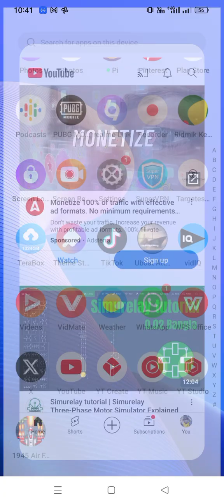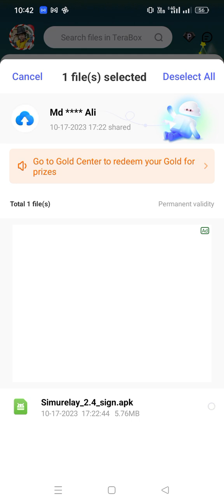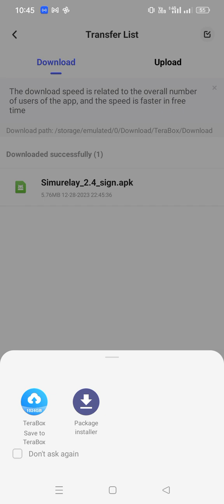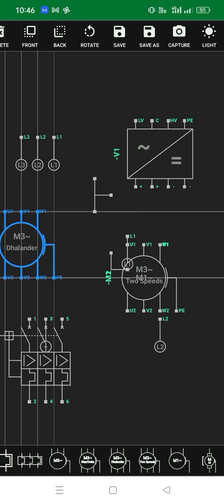Simurelay android apk | Simurelay tutorial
Simurelay 2.4 mod app fully unlocked for android and use unlimited

LET ME KNOW WHAT YOU NEED OUT OF THESE BY COMMENTING 👇👇👇👇👇👇:-
(Trailer) Electrical Wiring Simulator
Electrical simulation with 3D items
Top 3 Online Electrical & Electronics Circuit Simulator Software
Free Electrical Engineering Drawing Software for Windows and Android.
EKTS Electrical Control Techniques Simulator tutorial
Simurelay download for pc | Simurelay download
Draw Circuit and Electrical Diagrams with InkScape [Free and Open Source Software]
Ekts Simulator: The Best Electrical Power Circuit Control Simulator Software
FREE Control Panel Designing, Wiring With Simulator Software | EKTS |
Simurelay for Windows

Top 05 Online Circuit Simulator For Engineers
Tutorial 1( CADe_SIMU) - Simulation of 3 phase induction motor
Top 5 Electrical Engineering Software | Software for Electrical Engineer
Create Any electrical drawings In Few Minute By Using Cofaso Software @ElectricalTechnician
Top 10 Software's Electrical and Electronics Engineers Must Know👍
➡️How To Install Free Electrical Software || Electrical Drawing Free || A Y Electricals || Hindi
HOW to DOWNLOAD and INSTALL EKTS .. Quick + Easy
Contactor Interlocking simulation || Automation Studio || SLD || RLC || Panel Designing
El mejor SOFTWARE para diseños de ESQUEMÁTICOS ELÉCTRICOS (COFASO), tableros eléctricos, PLC,
EKTS tutorial three motors start step by step with timer
SANGAT MUDAH MENGINSTAL FESTO FLUIDSIM + FREE SOFTWARE

One of The Best Electronics Software for Animated Circuit and Simulation
Top 10 Electrical Circuit Diagram Android App | Review
Master 3-Phase Motor Control: Step-by-Step Tutorial for Reverse & Forward Simulation
CADe SIMU Electrical Circuit Simulator Part 1 - Introduction (Filipino) with English Subtitle
EKTS software electrical equipment Library | ekts library download
simulador para control eléctrico (cade simu) T1
Electrical Wiring Simulator - EWS
និយាយជាភាសាខ្មែរ | How to download and install CADe SIMU & PC SIMU 4.0 Free Latest version
Top 10 Electrical Engineering software
How to install Automation studio_6
Simulador de circuitos eléctricos para pc gratis [+ REGALO 🎁] 🤗
BEST SIMULATION SOFTWARE FOR ELECTRONICS | CIRCUIT DESIGN AND SIMULATOR SOFTWARE FOR ECE | ONLINE
Simurelay 2.4 mod apk fully unlocked

Simulation Software for Electronic Circuits in Sinhala.
Electrical Control Circuit Simulator Software tutorial & download link in Bangla
Best circuit simulator for beginners. Schematic & PCB design.
PLC simulation software
How to Draw Circuit and Electrical Diagrams with SmartDraw
Electrical Panel 3D Design
Design electronic circuits with the help of this software
How to Draw Electrical Diagrams | Wiring Diagrams Explained | Control Panel Wiring Diagram | EPLAN
📟Simulation des circuits électriques🔌 | avec animation en temps réel
Free Electrical Control & Power Circuit Simulation Software EKTS in Tamil | Designing Motor Circuit
PROGRAMAS 2023 para ELECTRICISTAS ⚡ Top SOFTWARE 2023 Ingeniería ELÉCTRICA 💻
WIRING DOL STARTER DENGAN SIMULASI EKTS SIMULATOR
Simurelay on windows
MEMBUAT WIRING DIAGRAM MENGGUNAKAN APLIKASI FLUIDSIM | BISA DISIMULASIKAN